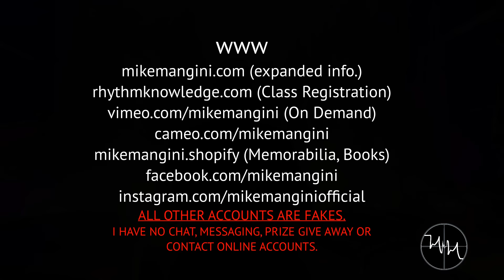Mike Mangini Drum Cam Bridges in the Sky Live w/album music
All AD's are off on the MikeMangini YouTube Channel. The publisher usually adds them.

For people that do not know this song and have seen my video versions of this with and without the click track, I mixed my live drums from this EU 2022 Show with the album music from our 2011 Dream Theater release, "A DRAMATIC TURN OF EVENTS."  The pic in pic view isn't the easiest to see, but it is there so drummers can see which foot I'm using and when. I switch my left foot to being the "main" one to entertain myself, to work it out so it doesn't just sit there all night, and also because it keeps me focussed and alert.

* "Mike Mangin" is a registered U.S. Trademark

**Be aware that legitimate "Mike Mangini" accounts are listed in this video. Any other account using anything but Mike's URL's are fake. Mike has no "telegram," or any accounts where he messages or chats with anybody on any accounts of any kind.

For Lots of unique information in General, see mikemangini.com